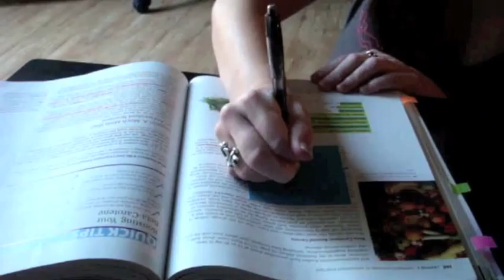Coral Herman: Post-it